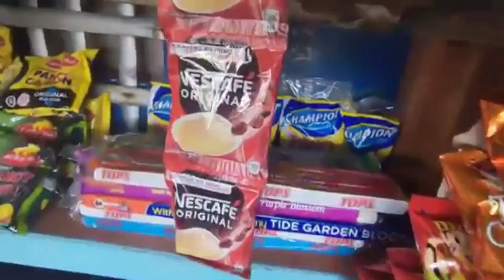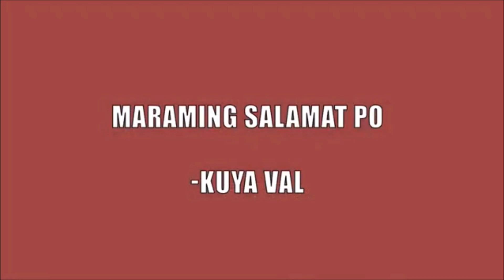Tatay Tomas may Tindahan na!